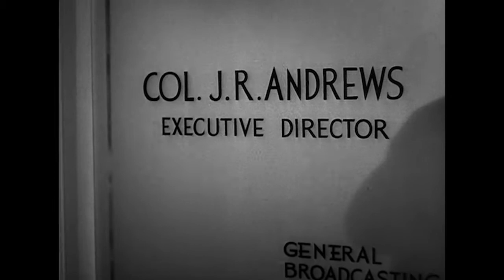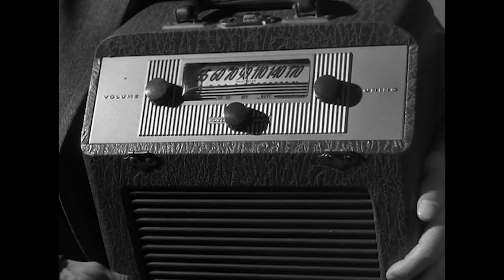Who Done It (1942) trailer - redux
The Abbott and Costello classic finally gets the trailer it deserves.